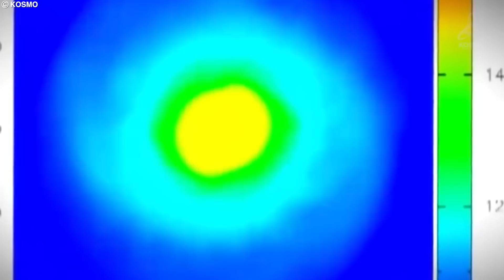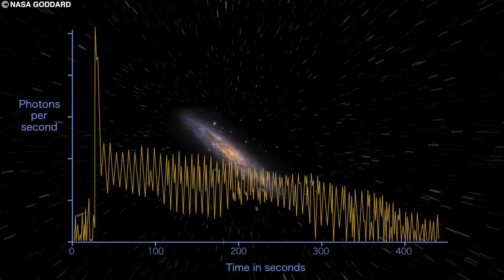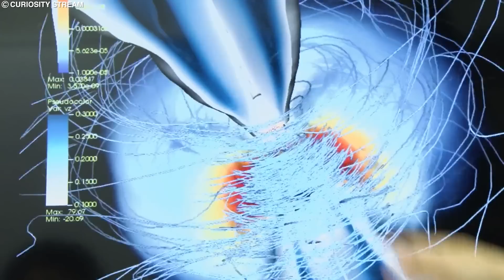IT HAS BEGUN: Andromeda and Milky Way Collide!